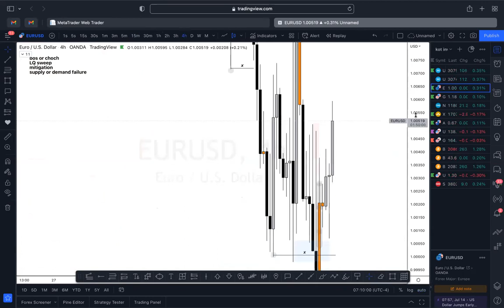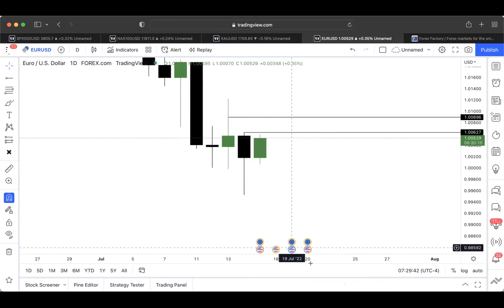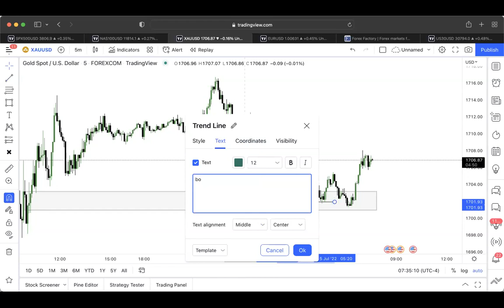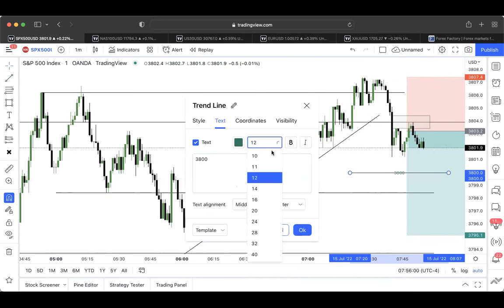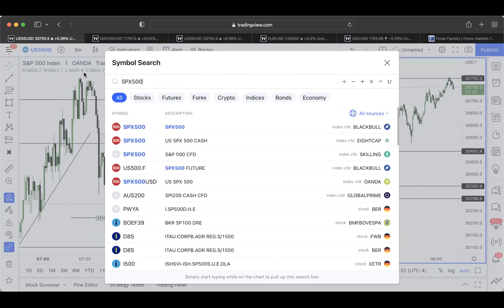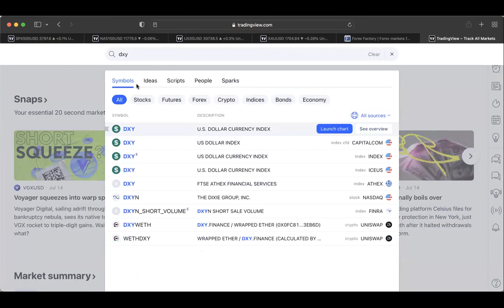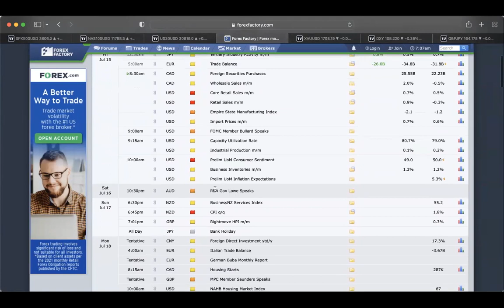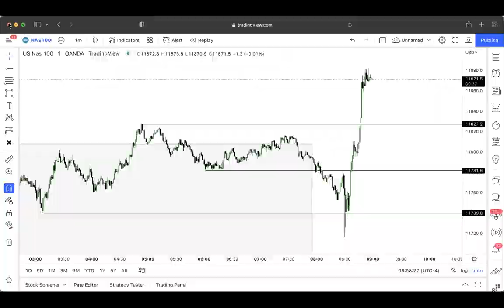7 am live session with vic s&p 500 shorts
Join for free content

Forex trader , funded trader , ftmo , myforexfunds , true forex funds , MFF
Realrise , real rise academy , IML IMARKETSLIVE , ICT , TRADING VIEW , smart money concepts
Keishell , KIESHELLJoin for free content